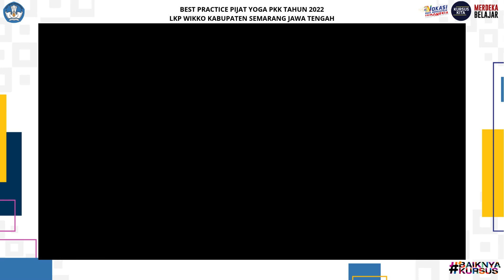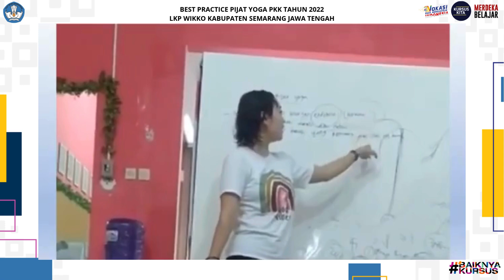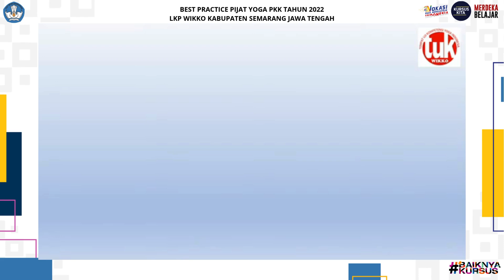BEST PRACTICE PIJAT YOGA PKK TAHUN 2022 LKP WIKKO